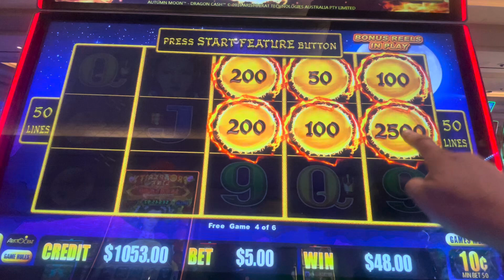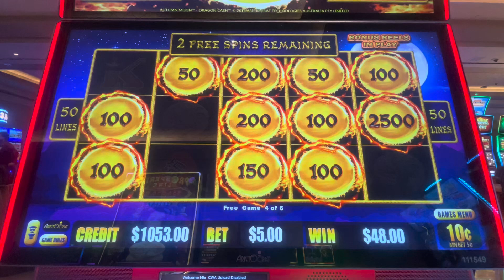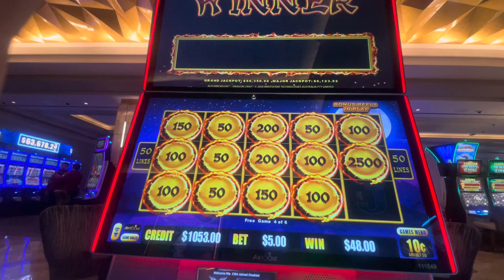Chasing 1 Million dollars at Yaamava Casino Resort